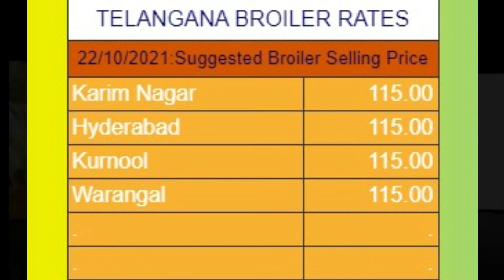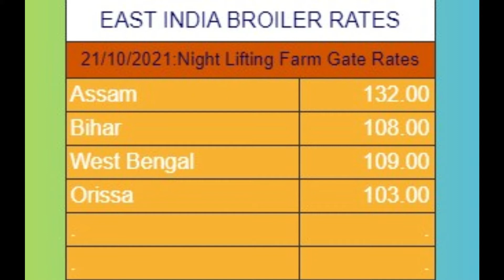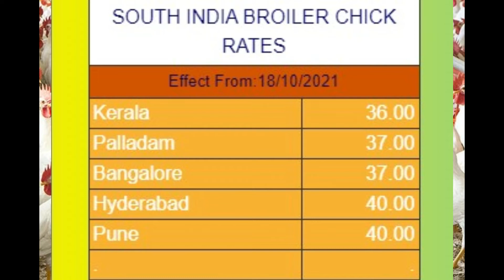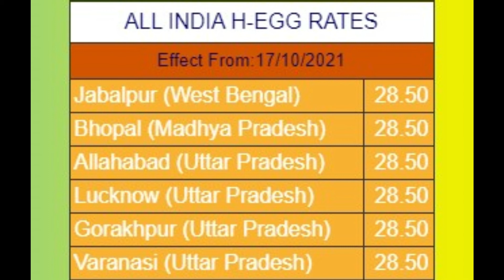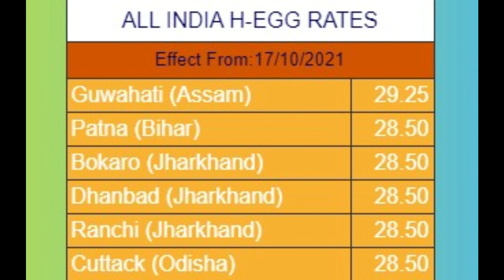22-10-2021 poultry rates | Daily Poultry Rates | Daily poultry rates in india| egg | broiler |chick